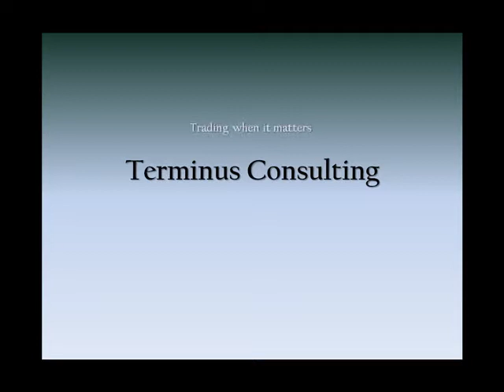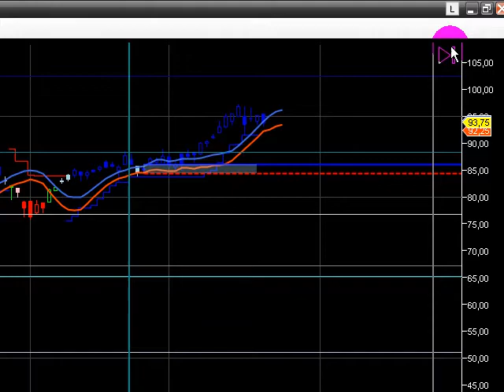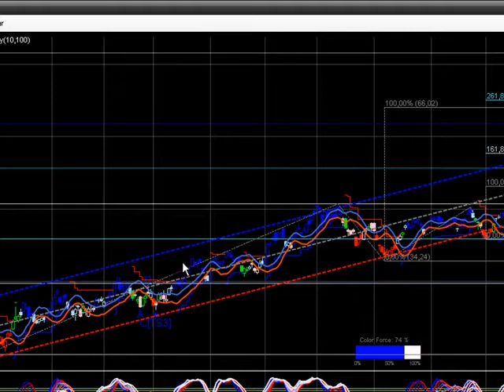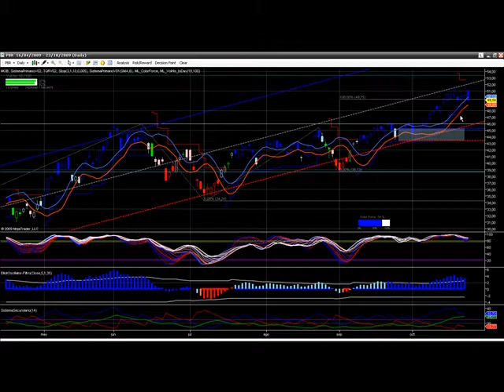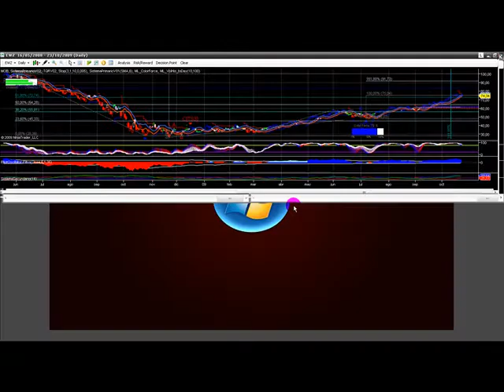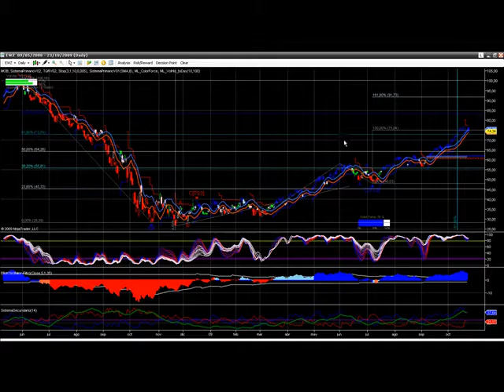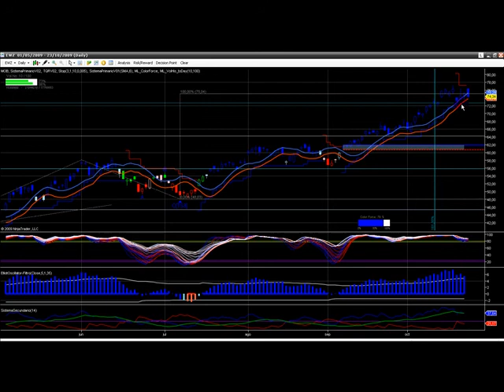Petrobras Brasil APBR al 23 de octubre (APBR PBR EWZ)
análisis de Petrobras Brasil, ticker:APBR (empresa cotizante de la bolsa de buenos aires) al cierre del viernes 23 de octubre